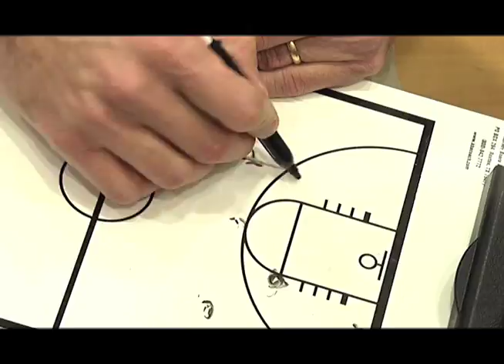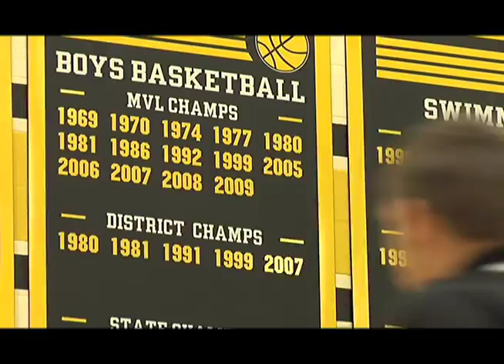Tri-Valley Basketball 2010: Storied Rivals Film Trailer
Another great season of basketball in Dresden for Tri-Valley and Storied Rivals Sports Media was fortunate enough to be part of it.

The Scotties (16-4) fell just short of their 6th straight Muskingum Valley League title, with a loss to rival John Glenn the final game of the regular season.

Despite the loss the season was full of memorable moments from buzzer-beaters and nail-biting wins to unforgettable atmospheres.

The Dawgs season highlight film does more than capture all of the action, it documents these once-in-a-lifetime events from a different point of view. A perspective that's sure to leave a lasting impact and a legacy for those who played.

This is the intro and trailer for Tri-Valley's 41-minute highlight film.

Produced, Filmed and Edited by Storied Rivals Sports Media.